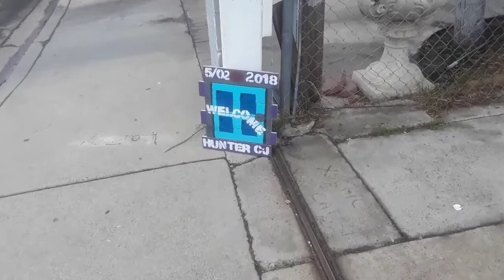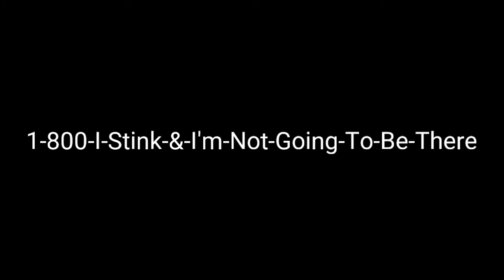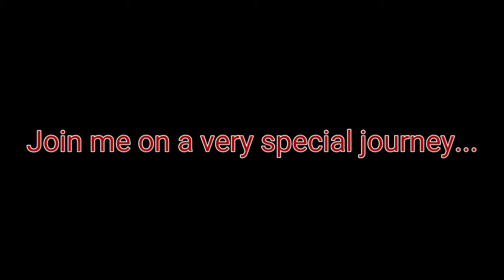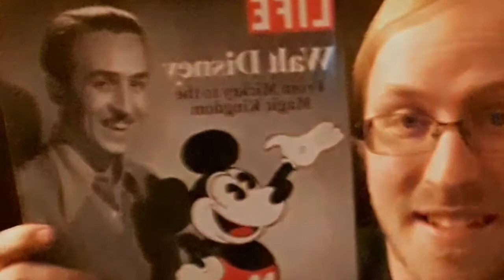INfutureTENSE vlog A Rainy Day For A Baby Shower 03-10-18